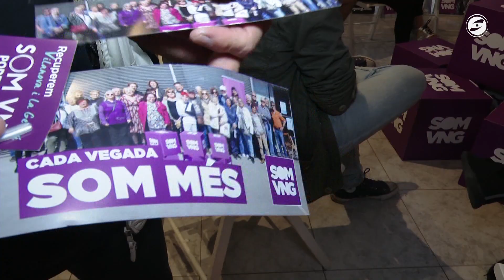Som VNG es presenta a la campanya com l’alternativa als ‘pactes de cadires’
Som VNG es presenta a aquestes eleccions com l’alternativa política capaç de tirar endavant una altra manera de resoldre les necessitats de la ciutadania, posant els seus problemes reals al centre del que haurien de ser les prioritats d’un govern, i allunyant-se de projectes faraònics que només generen, diuen, més deute municipal. Problemes com l’habitatge, l’accés a productes bàsics o el manteniment i la neteja de la via pública. Una manera diferent de fer política municipal, que passa també per evitar pactes amb les formacions que, consideren, pacten entre elles sense donar sortida als problemes i les reivindicacions de la gent.